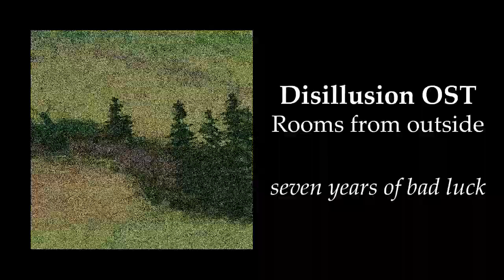Lost in Dreamland (Narrative Playlist)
I included some personal elements in this one, hope you don't mind

tracklist:
0:00:00: pakkokon - [falter]
0:03:46: FEZ OST - Nature
0:07:56: FEZ OST - Home
0:11:01: glaciaere - Shishi-odoshi
0:15:54: Windows96 - Nome Da Musica
0:19:37: Aphex Twin - Pulsewidth
0:23:24: Macroblank - zodiac killer
0:29:17: Macroblank - HyperCam2_1.4kg_2
0:32:54: Macroblank - cold summer's night
0:38:09: Oblique Occasions - delirium
0:42:45: Macroblank - ImInLoveWithYou.xm
0:46:43: FEZ OST - Formations
0:49:04: Macroblank - wrath of god
0:54:15: Zerofuturism - Delirium
0:57:28: pakkokon - transitory state
1:01:20: Disillusion OST - Safe Room
1:02:38: pakkokon - inversion of form
1:06:53: Disillusion OST - Rooms from outside
1:12:21: Disillusion OST - Horizontal Rain
1:15:27: pakkokon - dirt
1:16:34: Disillusion OST - Sirenians
1:20:18: Disillusion OST - Unraveling
1:22:56: Picky Picnic - The Setting Sun in Africa
1:27:16: FEZ OST - Continuum
1:29:49: Half-Life: Alyx OST - Supersymmetry Dilation
1:38:10: FEZ OST - Love